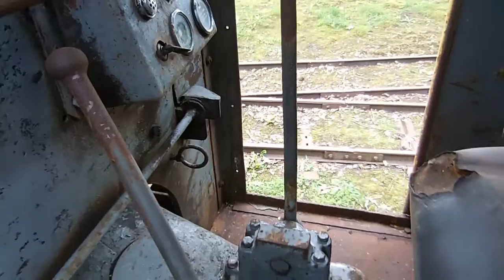Hatz Motor KDL8 Schöma DSCN2303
Video2, nach Gasreglereinstellung:  nach Jahren Stillstand der Probelauf des Hatz-Motors. Der Motor ist für den Einbau bei einer Schöma KDL8 vorgesehen.